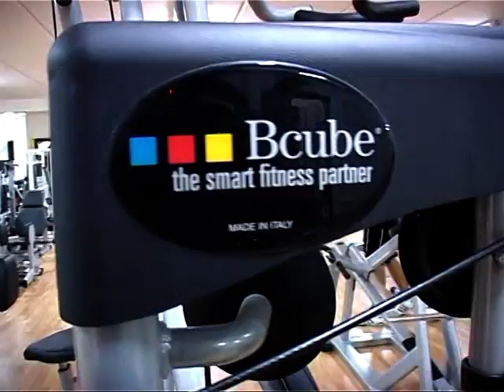Palestra Olimpya 2010.mpg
spot pubblicitario Paòestra olimpya